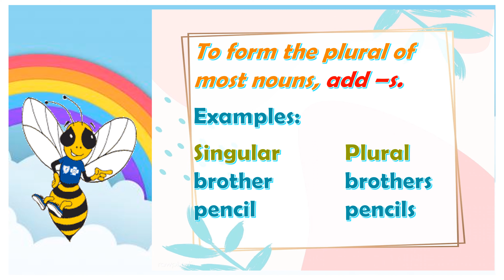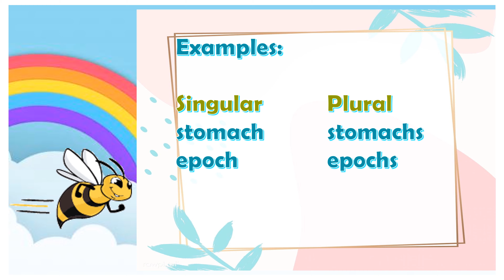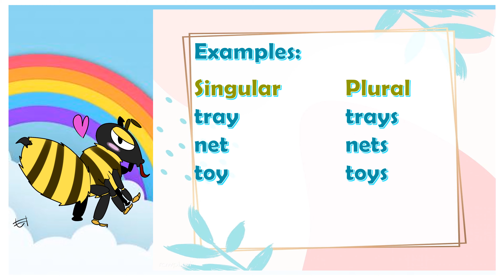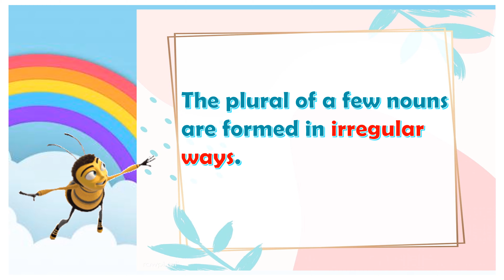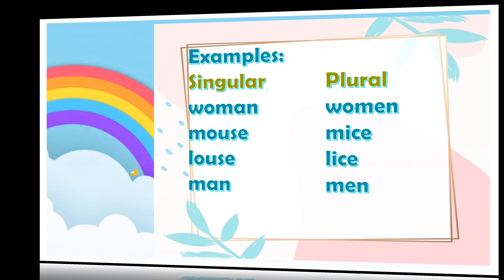Spelling Part 2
Plural of Nouns